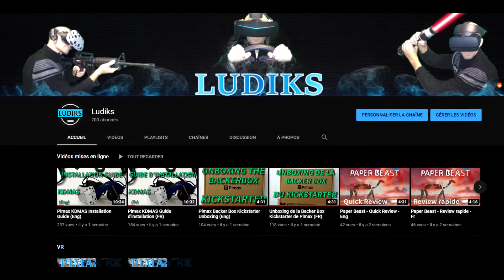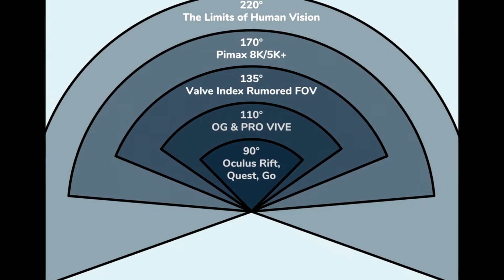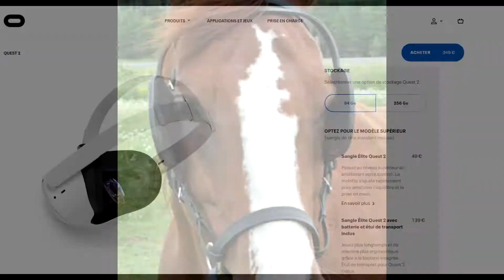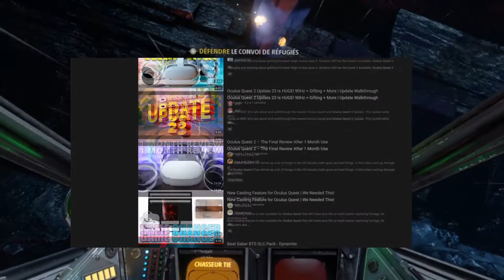Oculus QUEST 2 - Premières impressions -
Bienvenue sur cette vidéo pour mes premières impressions sur Quest 2 d'Oculus...Facebook.

Vous pouvez soutenir la chaine ici en regardant une ou plusieurs pubs ou en faisant un don sur UTIP

Config :
I-7 7700K@4.2
Nvidia GTX 1080TI FE
16Go DDR4
Msi Pro Carbon Gaming
Pimax 8K
Pimax 4K
HTC Vive
Saitek X52

Dyalla - Treat Yourself.